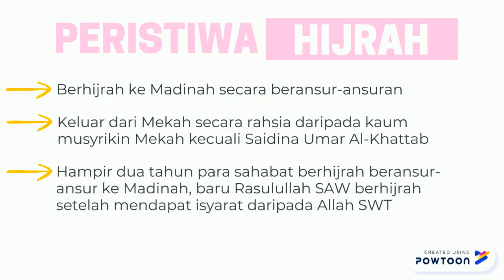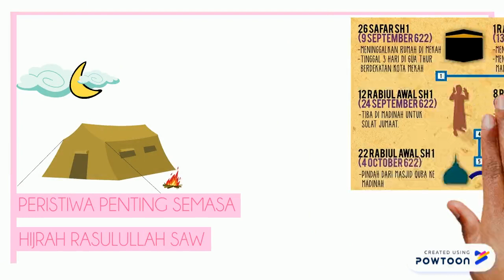pendidikan islam | hijrah detik bersejarah